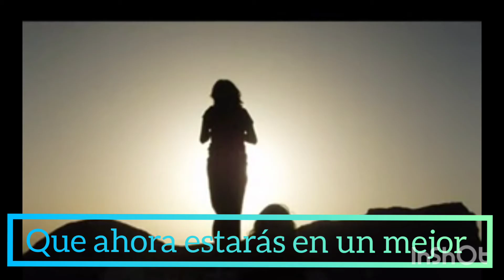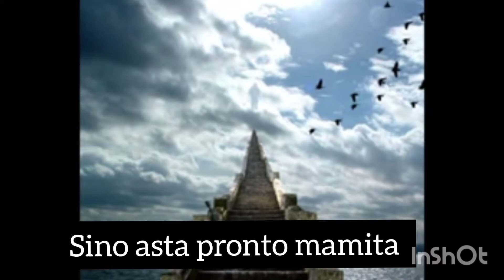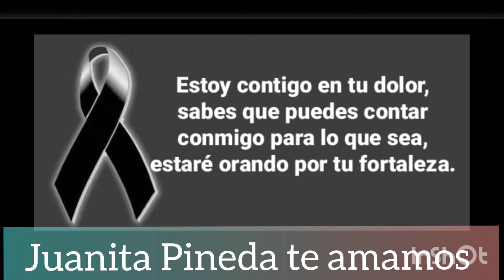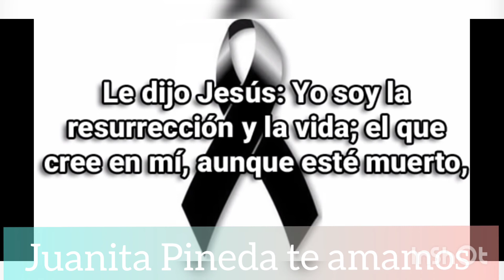EN MEMORIA DE JUANITA PINEDA